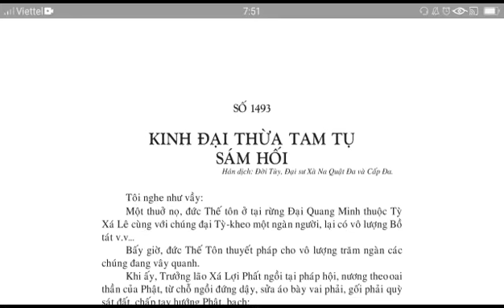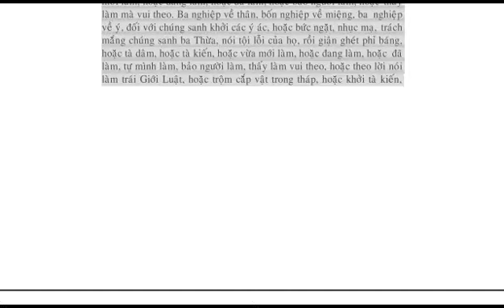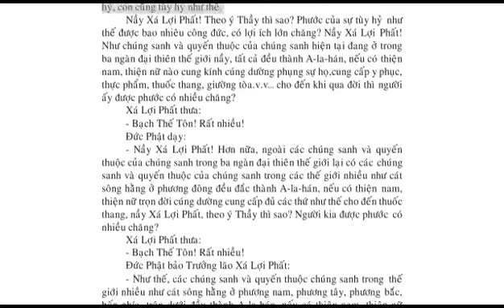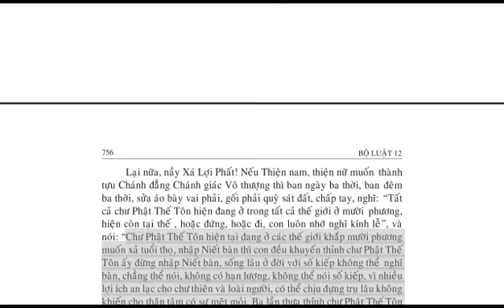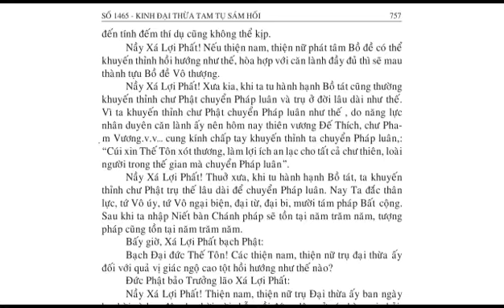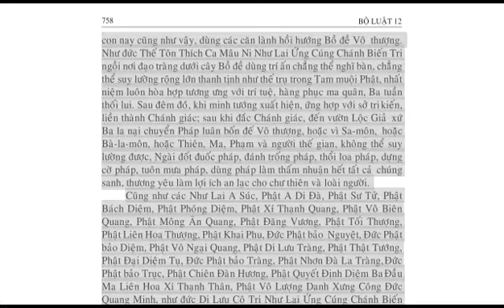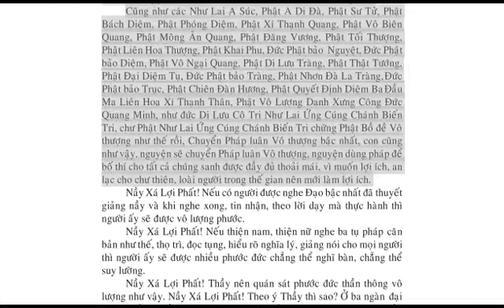SÁM HỐI, TÙY HỶ, KHUYẾN THỈNH , PHÁT NGUYỆN hằng ngày Kinh phật Media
Xin tri ân quý vị đã nghe Kinh do tôi đọc 😅😂
Tôi mới tập làm video nên còn thiếu sót, mong quý vị hoan hỉ nha.
Hãy kết bạn với tôi qua Zalo 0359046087, xin hãy gọi điện thoại hoặc nhắn tin trước vì tôi tạm khóa người lạ trên Zalo,
Tôi nguyện Phục vụ cho Phật Pháp và chúng sinh

đọc Kinh Phật Miễn phí, nghe Pháp miễn phí, nghe Kinh Phật miễn phí, Kinh phật Media kinhphatmedia dockinhmoingay DANH SÁCH PHÁT KINH PHẬT MEDIA